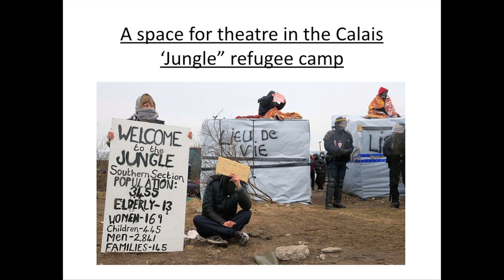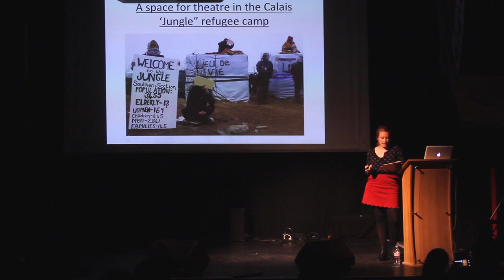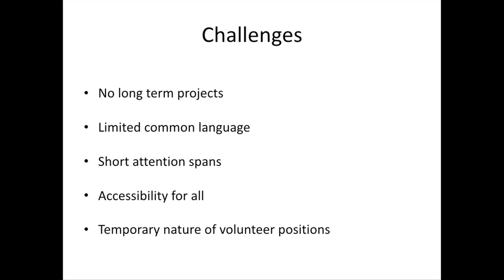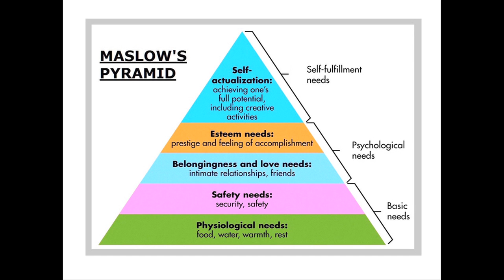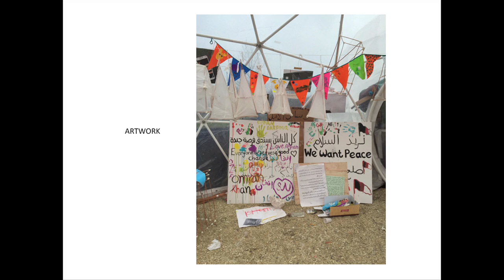Fenella Dawnay (Good Chance Theatre) - A space for theatre in the Calais "jungle" refugee camp'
Fenella Dawnay from Good Chance Theatre (UK) speaks about Cultural Space for NAFASI Week at Rich Mix as part of IPOW's Culture | Conflict | Change series.

In Place Of War showcases some of the world’s most groundbreaking artists, activists and creative entrepreneurs from sites of conflict, post-conflict and humanitarian disaster.

In October 2016 we invited a group of international cultural producers from Kenya, Uganda, Zimbabwe, DR Congo, Brazil, India and more to come to London and to speak at Richmix along side some of the UK’s most prolific artists and social commentators.